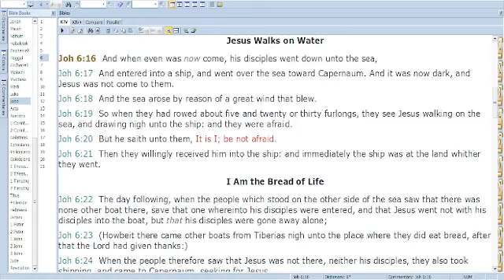John 6:16-21 – Jesus Walks on Water